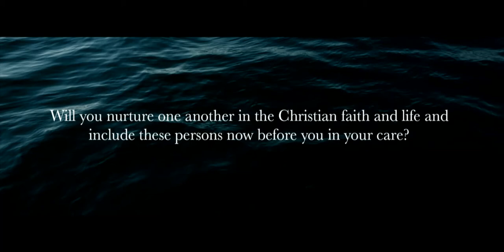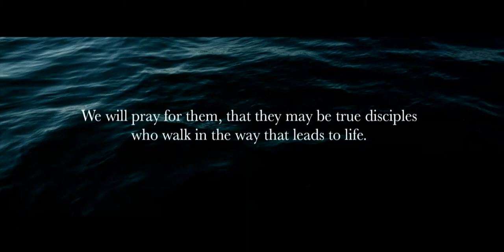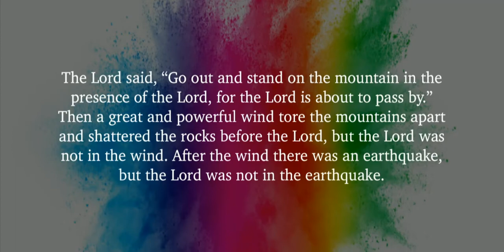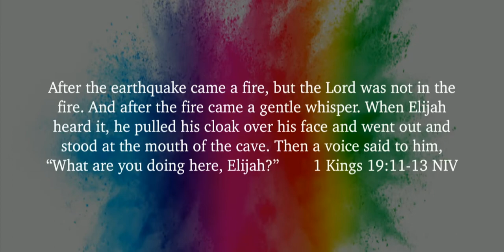November 17 – Modern Worship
Encountering God: Elijah